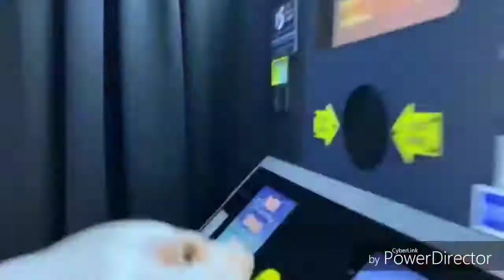sparta dark legacry remix IT of horror shark puppet v2